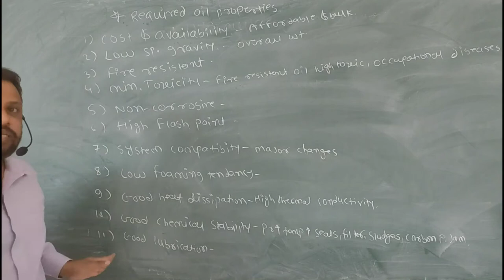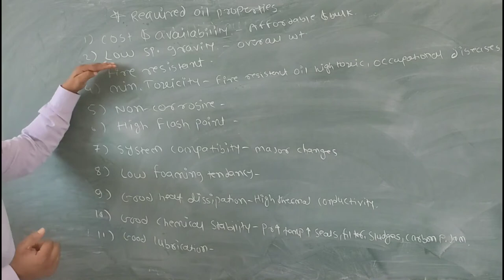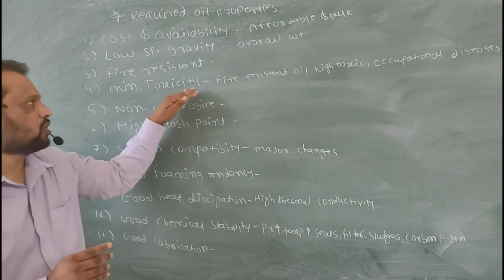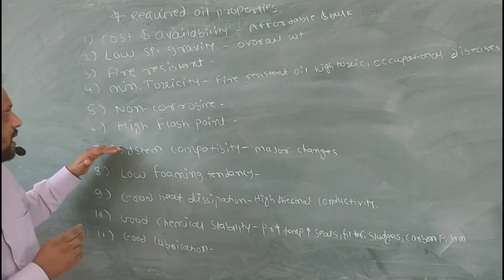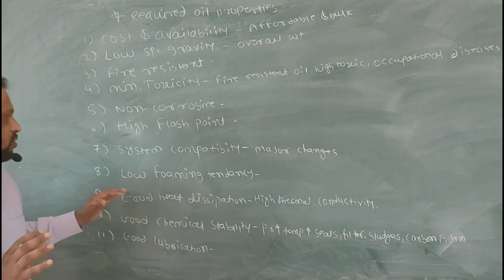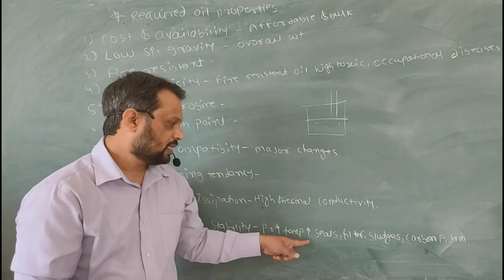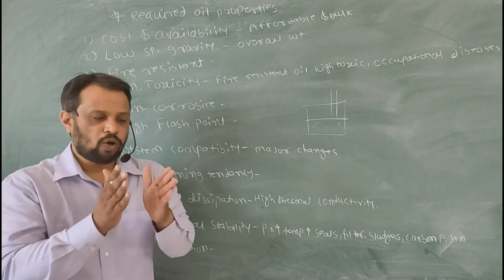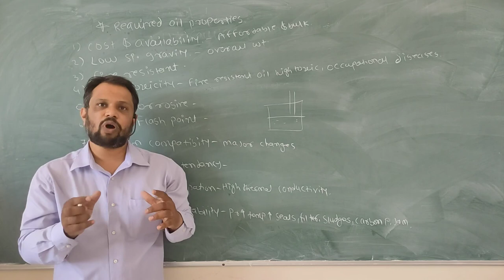Essential Properties of Hydraulic Oil How to Select Hydraulic Oil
Dear students in last lecture we have seen that application of hydraulic system. So all hydraulic system work on oil.so how to select required oil or essential properties of hydraulic oil.
In todays lecture I am going to explain required properties of hydraulic oil.